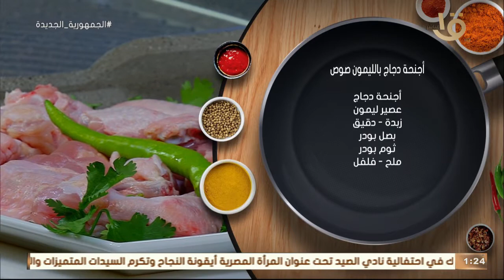مكونات ومقادير "بطاطس مقليه بالجبنة" و "برجر اللحم بالمشروم" بالطريقة الشيف المغازي.. حلقة 19-3-2022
أكلة أمي | مكونات ومقادير "بطاطس مقليه بالجبنة" و "برجر اللحم بالمشروم" بالطريقة الشيف المغازي.. حلقة كاملة 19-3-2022
أكلة_أمي
▶▶ Follow us ▶▶